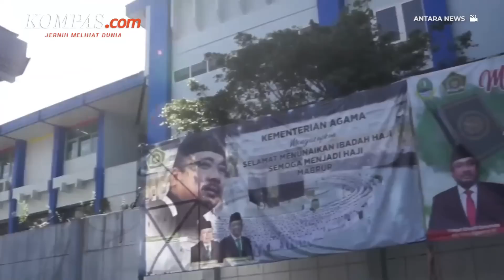Boris Johnson Mundur, Kisruh Dana ACT, Calon Haji Furoda Dideportasi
Untuk mengawali akhir pekan, mari simak ulasan berita terpopuler pekan ini.

Dimulai dari kasus yang menimpa pengelola dana sosial dan kebencanaan Yayasan Aksi Cepat Tanggap (ACT). Menurut penelusuran Majalah Tempo, ACT diduga melakukan penyelewengan dana selama bertahun-tahun.

Kabar lain yang menjadi perhatian yakni soal perkembangan situasi Covid-19 di Indonesia, khususnya Jabodetabek. Setelah sebelumnya pemerintah menetapkan status PPKM level 2 di Jabodetabek, kini mereka merevisinya menjadi kembali ke level 1.

Kemudian soal kabar penyelenggaraan haji Indonesia tahun 2022. Sebanyak 46 calon jemaah haji asal Indonesia dideportasi dari Tanah Suci lantaran tidak menggunakan visa haji non-kuota atau furoda resmi.

Berita soal upaya Menteri Perdagangan Zulkifli Hasan mengatasi persoalan minyak goreng Tanah Air menjadi perbincangan. Terbaru, ia membuat terobosan baru yakni dengan meluncurkan produk minyak goreng curah kemasan bernama 'Minyakita'.

Selanjutnya, Perdana Menteri Inggris Boris Johnson secara resmi mengumumkan mundur pada Kamis (7/7/2022). Johnson mengumumkan pengunduran dirinya sebagai Perdana Menteri Inggris di pintu kantornya, Downing Street Nomor 10.

Video Jurnalis: Syalutan Ilham, Yohana Indah Nur Ratri, Arie Julianto, Pramulya Sadewa
Penulis: Fika Nurul Ulya, Muhammad Idris
Penulis Naskah: Rizkia Shindy
Host: Michaela Winda Saputra
Video Editor: Dina Rahmawati
Produser: Elizabeth Prillia Yahya Carvallo